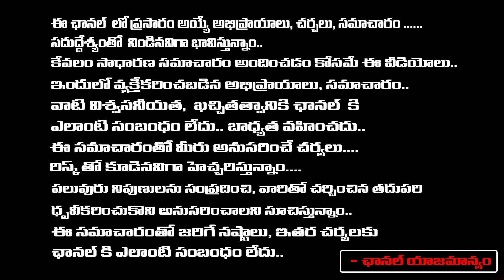ఇంటి గుమ్మం ముందు ఇవి రెండు పెట్టుకోండి ఇంట్లో ఎలాంటి కష్టాలు లేకుండా jayashenka r sestla | RedTV